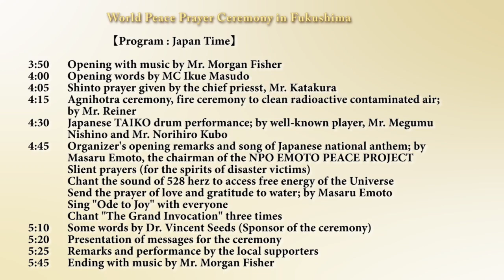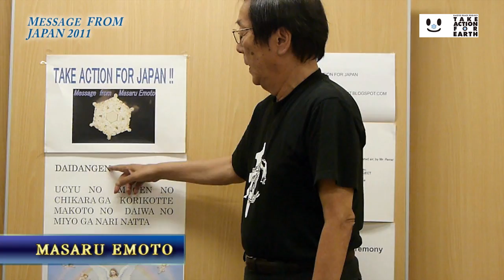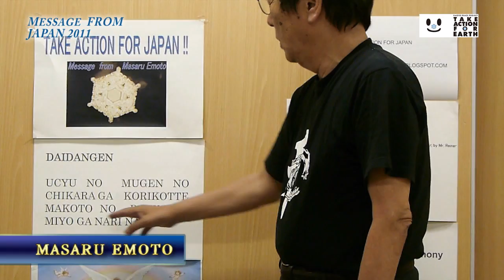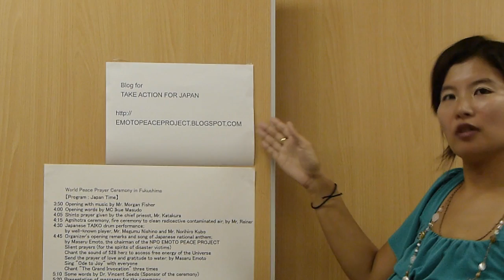Masaru Emoto Message from Japan 2011 vol.4